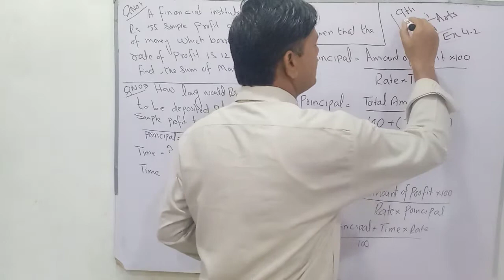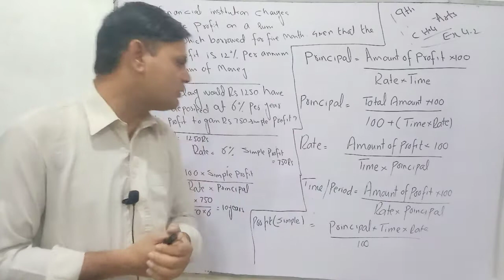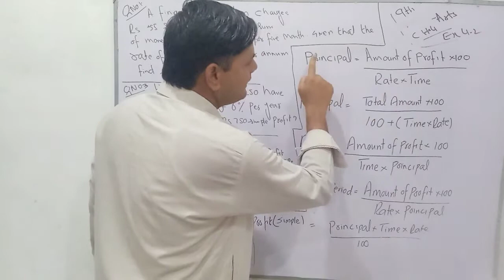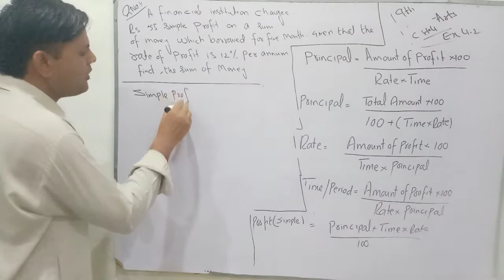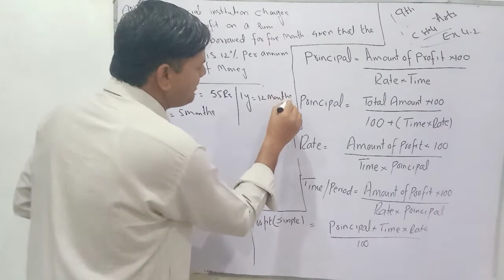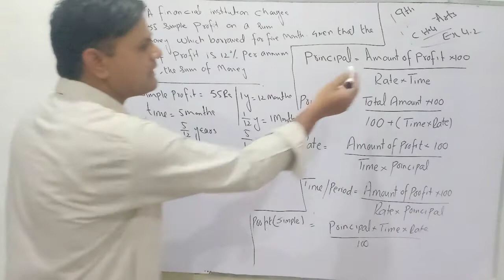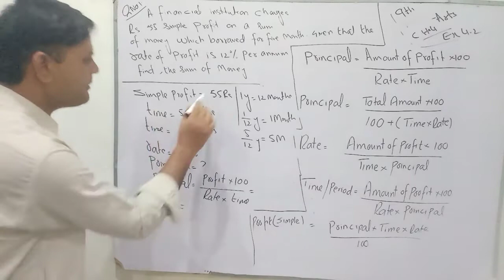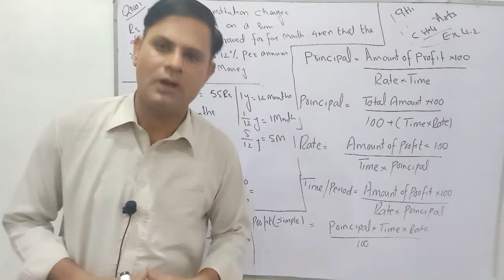what is loan || how to calculate profit on deposit|| simple profit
Class 9th Mathematics chapter4 Exer 4.2#how we find profit on deposit and markup on loan